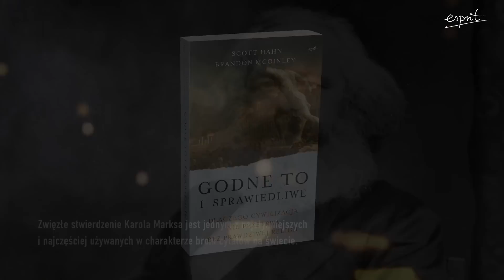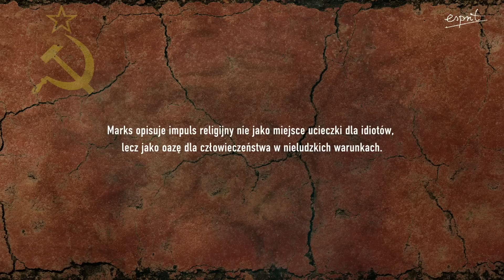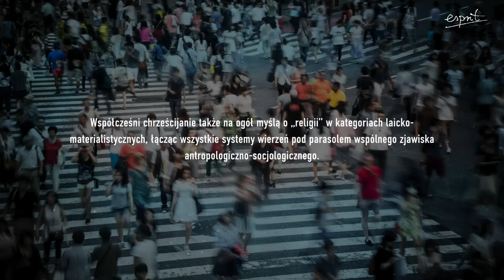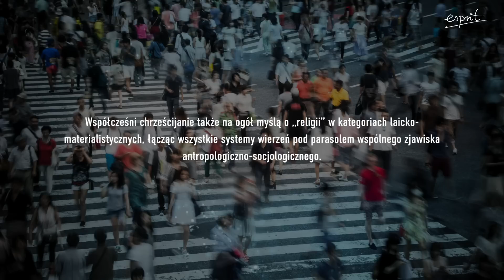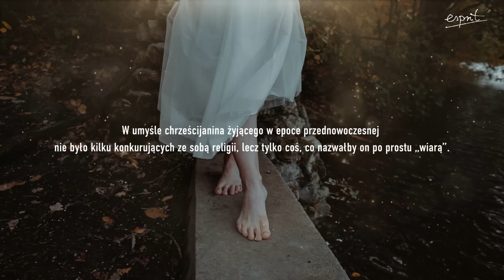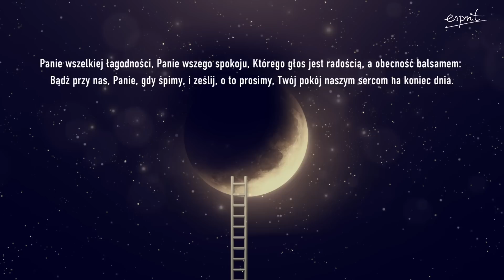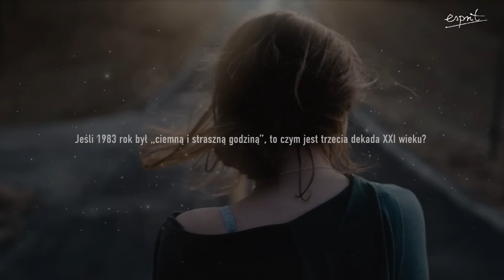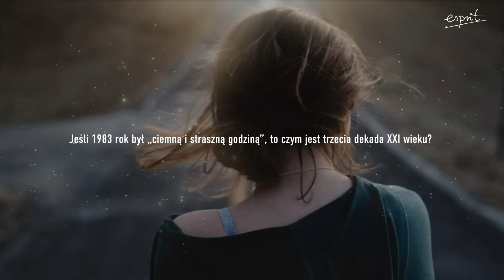UPADEK KOŚCIOŁA! OTO NAJWIĘKSZA HEREZJA NASZYCH CZASÓW I Podcast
🔹 Czym jest herezja, która niszczy nasz Kościół?
🔹 Gdzie są źródła rozpadu?

Odpowiedzi udziela Scotta Hahn, wybitny teolog w najnowszej książce "Godne to i sprawiedliwe"

Zapraszamy i polecamy:
Książka ▶